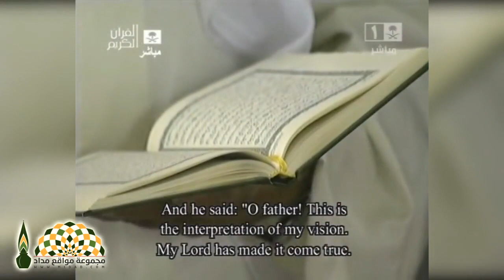آيات عطرة من سورة يوسف لفضيلة الشيخ د.سعود بن إبراهيم الشريم، ليلة 12 رمضان 1434هـ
ليلة 12 رمضان 1434هـ
للمزيد من مواد فضيلة الشيخ د.سعود بن إبراهيم الشريم: